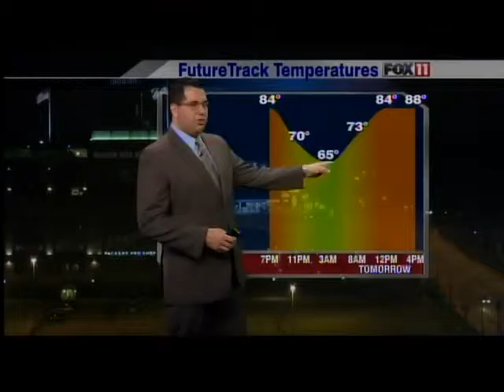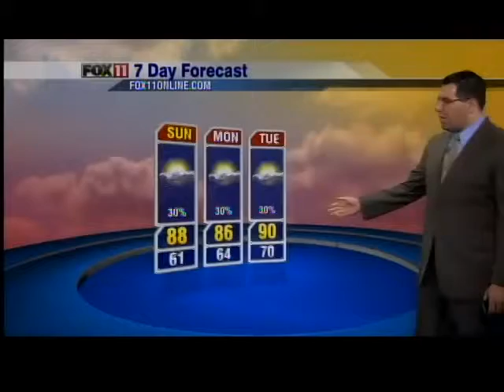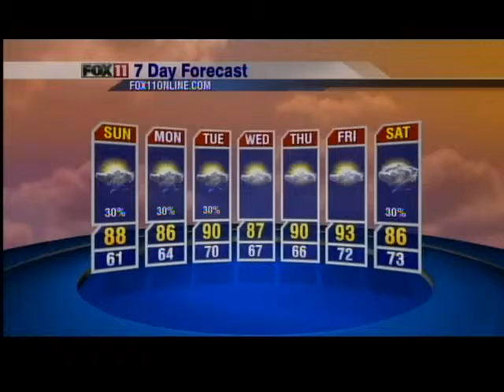Phil DeCastro 9PM Weather 6-30-12